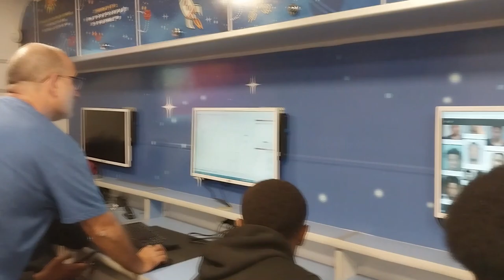סרטון המעבדות המתגלגלת - בנק הפועלים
המעבדות המתגלגלת ערוך אוגוסט 2023